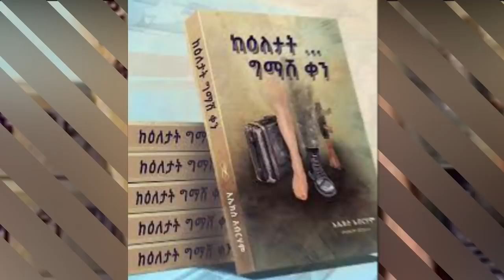ሸገር ሼልፍ - ጨረሬን - ከአሌክስ አብርሃም Alex Abrham - ትረካ - በአበበ ባልቻ (Abebe Balcha )Sheger Shelf On Sheger FM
ሸገር ሼልፍ - ጨረሬን - ከአሌክስ አብርሃም Alex Abrham - ትረካ - በአበበ ባልቻ (Abebe Balcha )Sheger Shelf On Sheger FM /2021